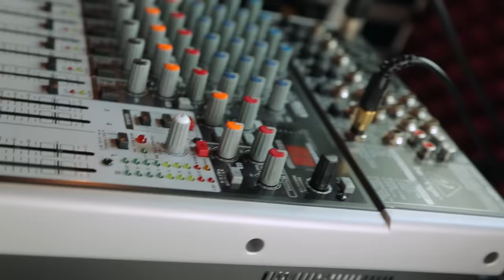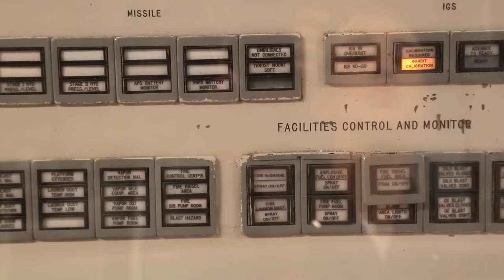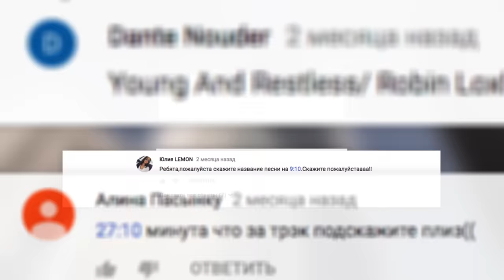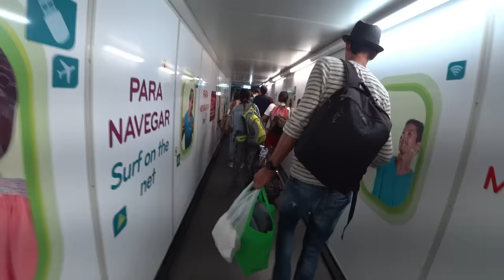Орёл и Решка. Перезагрузка. АМЕРИКА - Неизданное №2 (English subtitles)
Сезон Орёл и Решка. Перезагрузка. АМЕРИКА (Heads and Tails Reloaded. America) закончился и это вторая, заключительная часть Неизданного. ТОП самой гадкой еды за все американские каникулы, лучшие треки сезона, от какой серьезной болезни страдают Настя Ивлеева и Антон Птушкин. А так же сюжеты, которые не вошли в эфирные версии программ. Мы не прощаемся. Дальше - больше! У нас впереди еще много приключений!

орел и решка антон птушкин настя ивлеева орел и решка перезагрузка